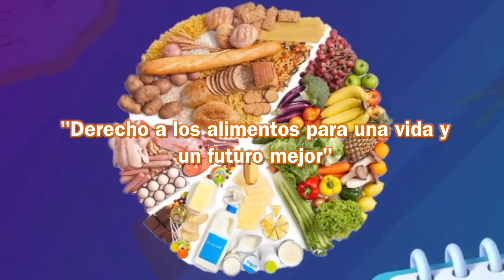¿QUÉ PASÓ HOY? | “16 de octubre: Día Mundial de la Alimentación”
🗣️ Este día se celebra para sensibilizar a las personas sobre los problemas de alimentación que hay en el mundo y para que se actúe en consecuencia. Además, la fecha es un recordatorio de que la alimentación es un derecho humano básico. 🥗